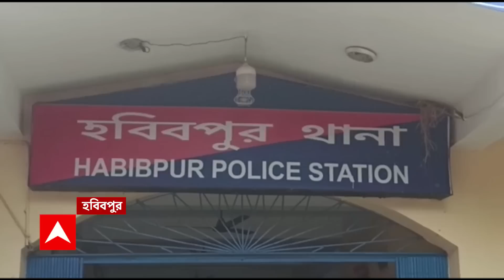Malda: মালদায় বোনের সম্মান বাঁচাতে গিয়ে আক্রান্ত দাদা | ABP Ananda Live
Malda: ফের বোনের সম্মান (Honor) বাঁচাতে গিয়ে আক্রান্ত দাদা। অভিযোগ তৃণমূল কংগ্রেস নেতা (TMC Leader) নিমাই সিংহের (Nimai SIngha)অনুগামীদের বিরুদ্ধে। মালদা (Malda) জেলার হবিবপুরের (Habibpur) ঘটনা। পঞ্চায়েত সদস্য (Panchayat member) নিমাই সিংহের অনুগামীদের বিরুদ্ধে অভিযোগ।হবিবপুর থানায় লিখিত অভিযোগ দায়ের পরিবারের, গ্রেফতার ১ (Arrest 1)।